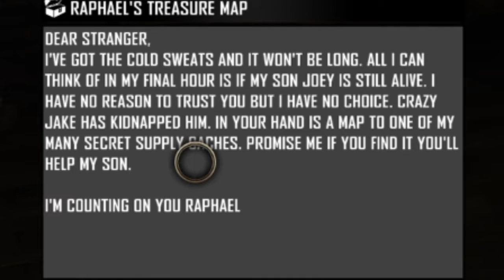7 days to die | I'm dumb, alone and don't know what am doing?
So I have seen Markiplier and his friends play this and was thinking oh it can't be that bad, was I wrong?

Be doing this alone because I don't think any of my friends plays this but that could change at any time, how far will I survive?